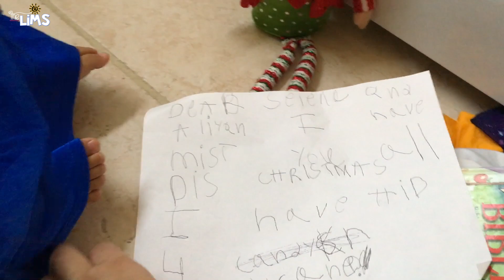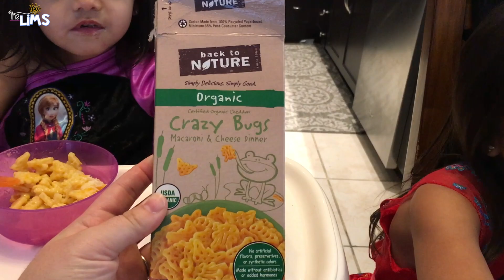The Lims || Car Trouble... || December 29, 2017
Music
⇢Youtube Audio